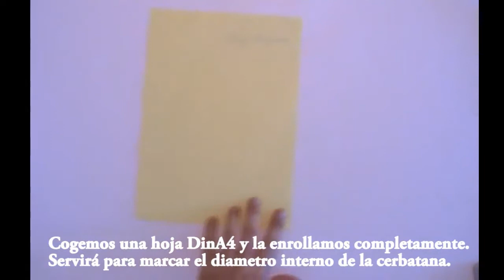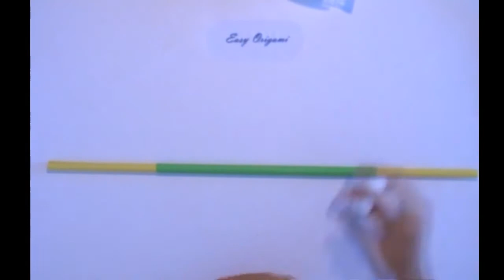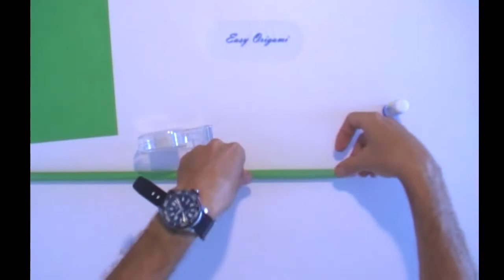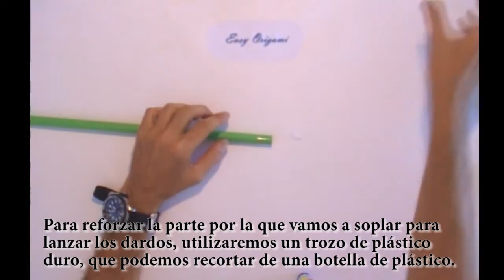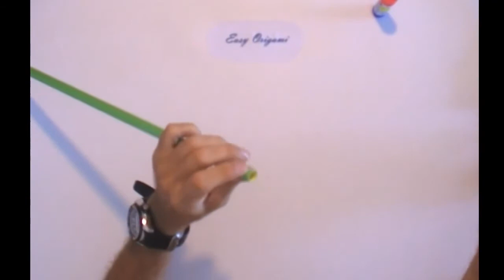como hacer una cerbatana de papel que dispare dardos muy facil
Cerbatana hecha con papel que sirve para disparar dardos hechos con papel y mondadientes, sobre una diana hecha, utilizando una caja de carton y papeles de colores diferentes. Paso a Paso. Está dividido en tres videos. El primero es de como hacer la cerbatana, el segundo, de como hacer los dardos y el tercero de como hacer la diana para que los dardos se claven en ella.